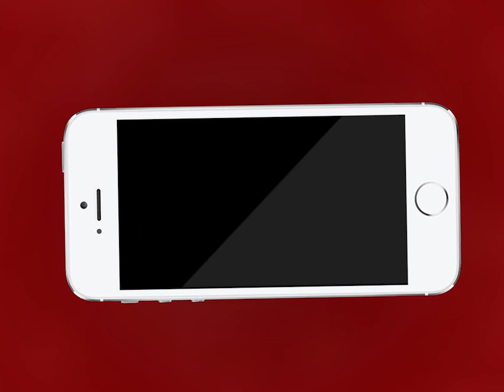AJMER NEWS | ऊसरी गेट स्थित तेजाजी मंदिर पर रविवार को भरा मेला | MTTV INDIA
ऊसरी गेट स्थित तेजाजी मंदिर पर रविवार को भरा मेला
बड़ी संख्या में भक्तों ने किए तेजाजी के दर्शन
मौके पर मंदिर और तेजाजी महाराज की मूर्ति को सजाया गया